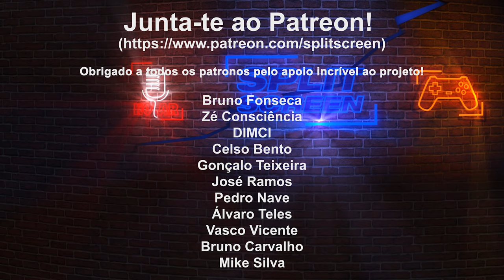THE MEDIUM - REVIEW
Fiquem com a review de The Medium, uma aventura de terror que bebe muitas inspirações em muitos outros títulos.

🔽🔽🔽 SETUP  🔽🔽🔽
Computador 1

PSN - RPARREIRA
STEAM - RPARREIRA
UPLAY - SplitScreenPT
ORIGIN - Split-ScreenPT